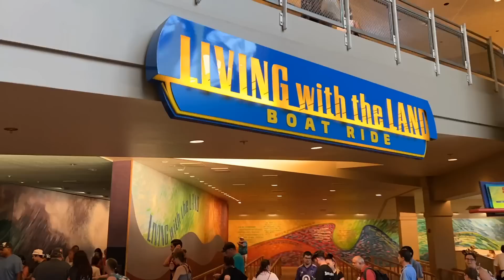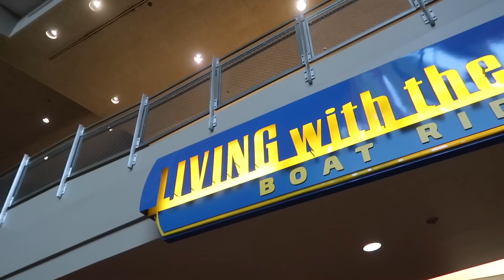I'm Going on a Disney Cruise! HUGE ANNOUNCEMENT!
I'm going on my first Disney Cruise at the end of this month! My parents and I will be sailing on the Disney Dream on a 4 night Bahamas itinerary, visiting Nassau and Castaway Cay - Disney's private island! I have dreamed about cruising with Disney Cruise Line for years and feel very blessed and thankful to have this opportunity. Thank you always for all your support! Get ready for Disney Cruise vlogs

God Bless!
- Magical Meg